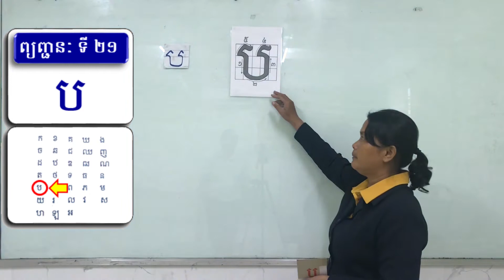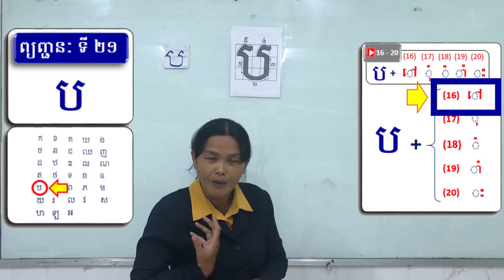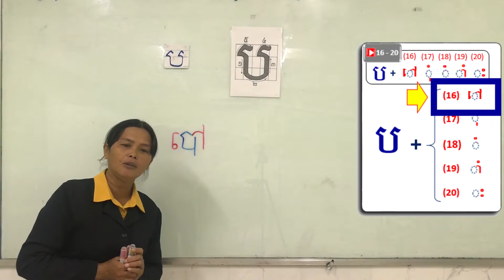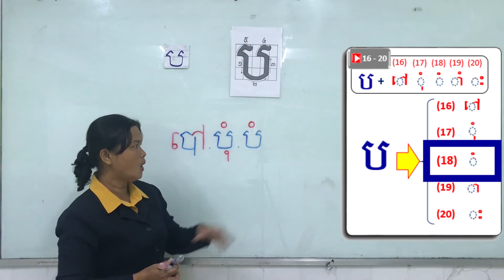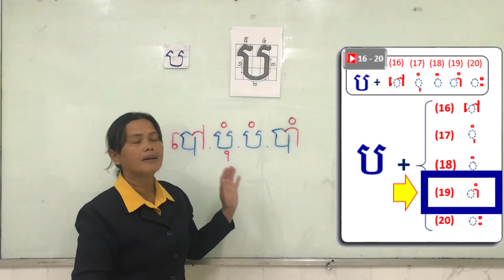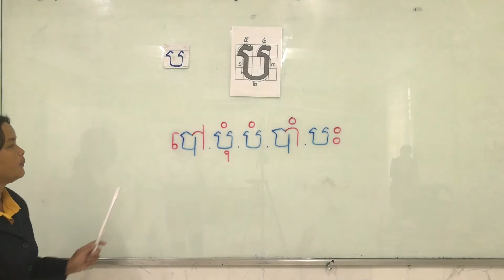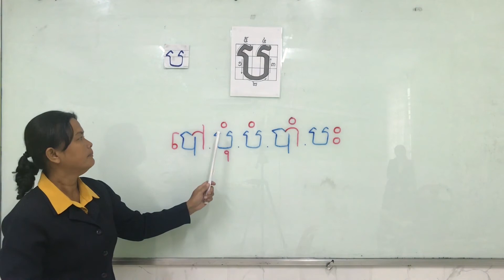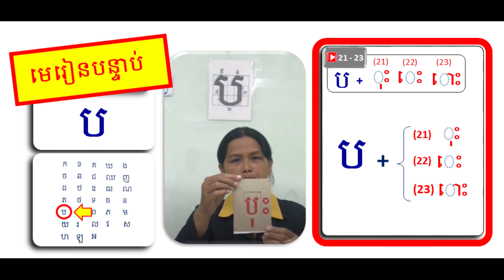【ព្យញ្ជនៈ 21 ប + ស្រៈ 16 - 20 ( ៅ ​​​ ​ុំ ំ ាំ ះ )】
00:00  របៀបសរសេរនិងអាន " ប "

     01:08  ប  +   ៅ

     03:08  ប  +   ​ុំ

     04:16  ប  +   ំ

     05:17  ប  +   ាំ

     06:41  ប  +   ះ

     08:09  អានជាមួយគ្នា

     10:46  លេង​ហ្គេម

【យោង】
      Sensei Lab (Create New Educational Materials)